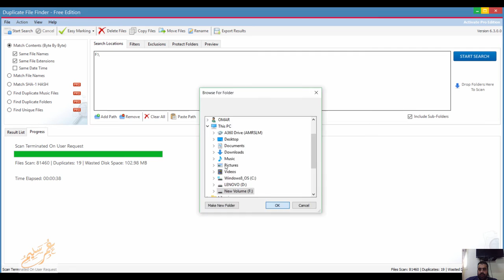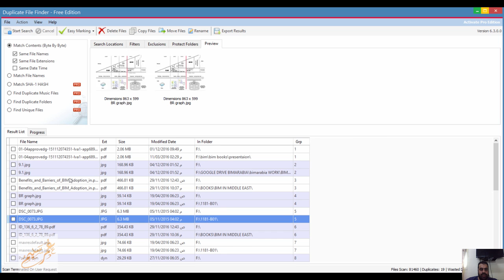Duplicate file finder الغاء الملفات المتكررة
Free Duplicate File Finder